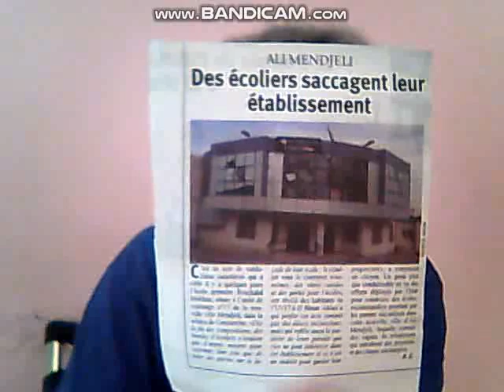DES ECOLIERS VOYOUS SACCAGENT LEUR ECOLE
Voila  la  releve  , des  écoliers voyous  et  l'impuissance  de  l'etat a  y  faire  face  avec  severité